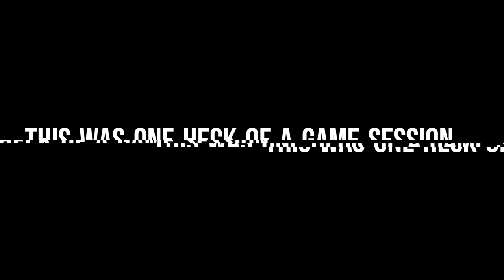THIS IS WACKY.... (Wacky Wizards)